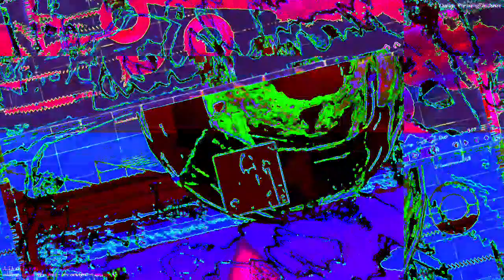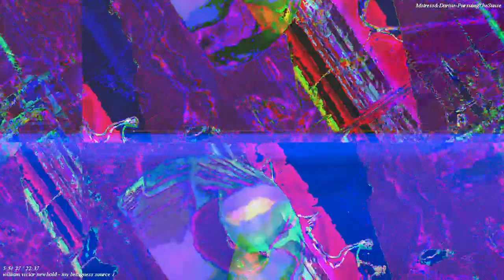Movie 22 11 21 03h47m07s the 12m12s long video set uploaded here. *Photosensitivity Warning*